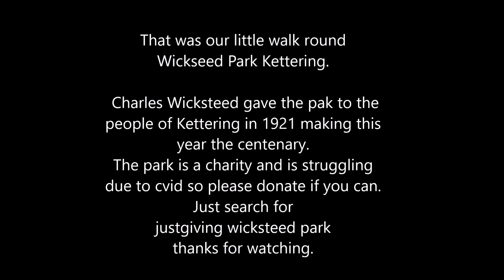Sunday walk round Wicksteed Park Kettering on a cold day in lockdown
A short walk about 4 miles to and round Wicksteed park Kettering UK.

Wickseed Park is one of the oldest theme parks in the world. It was given to the towns people of Kettering by Charles Wicksteed in 1921 on its completion. The park was meant for the poor factory workers of the town to enjoy the open space and play area. 2021marks the 100th anniversary of the park opening but it is struggleing to survive due to covid. If you can please donate on thier justgiving page so it can be enjoyed for years to come. Just search for Justgiving wicksteed park and give what you can. thank you